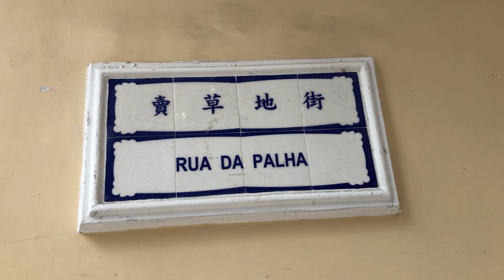新型冠狀病毒疫情下澳門 Rua Da Palha 賣草地街 Macau One Minute 澳門一分鐘 (01359)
新型冠狀病毒肺炎疫情下澳門 Rua Da Palha 賣草地街 Macau One Minute 澳門一分鐘
Macau One Minute 澳門一分鐘
Wuhan Coronavirus，coronavirus outbreak,macau under coronavirus,
新型冠狀病毒肺炎 新型冠狀病毒 新型冠狀病毒
澳門 澳門街道 無人的澳門 疫情下澳門 寧靜的澳門
Macau in peace quiet macau 2019 Novel Coronavirus
澳門疫情